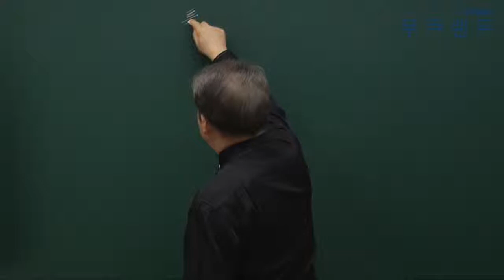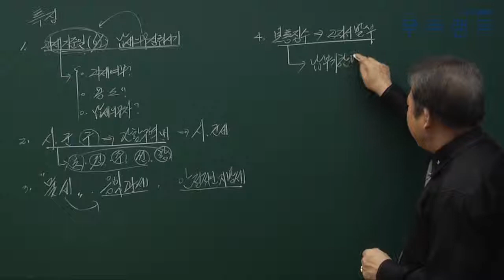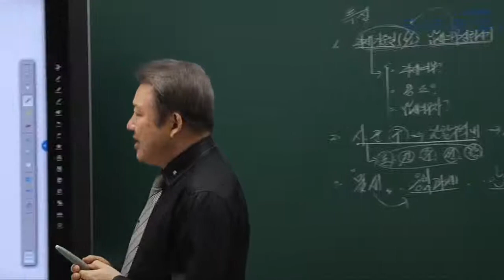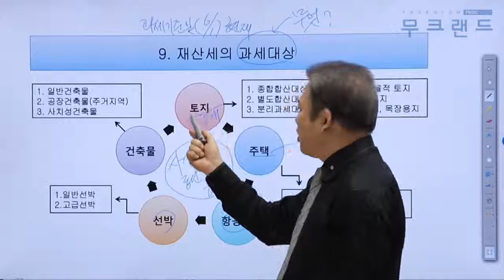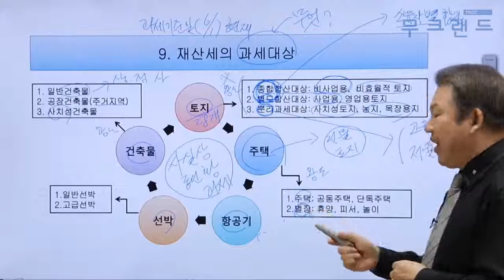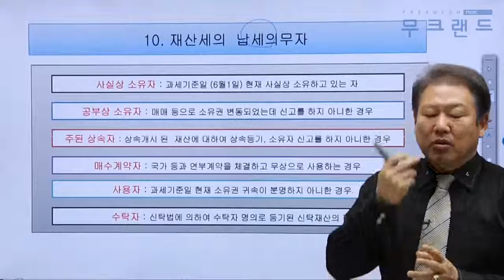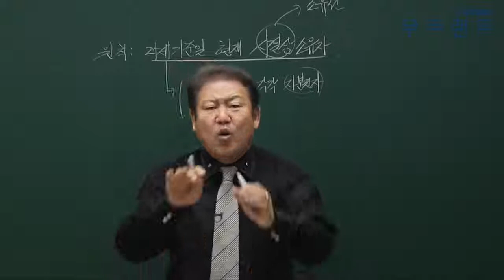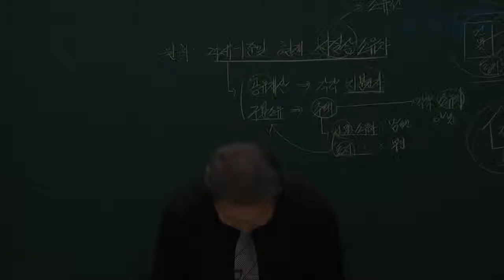공인중개사인강 무크랜드_세법_2018 기초이론_ 5강_재산세특징-과세대상 (김성래)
"공인중개사 어떻게 공부해야 할지 막막하신가요? 걱정하지마세요! 무크랜드 기초이론이 있으니깐요!"
무크랜드 공인중개사 기초이론_(세법) 강의는 공인중개사 (세법)의 이론의 가장 기초가 되는 강의로 이후 기본이론-심화이론으로 이어집니다.

- 강좌 소개: 무크랜드 (김성래)교수님 2017 기초이론(총12회차)

2018 최신 전 강좌를 무료로 수강할 수 있습니다.